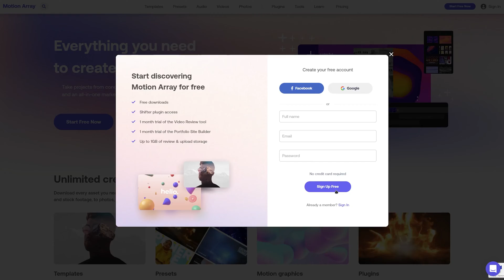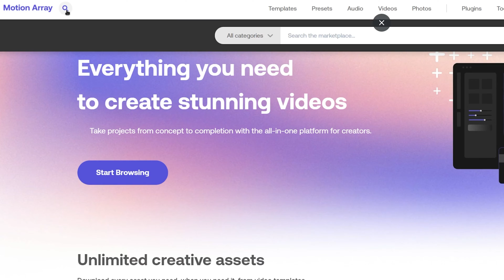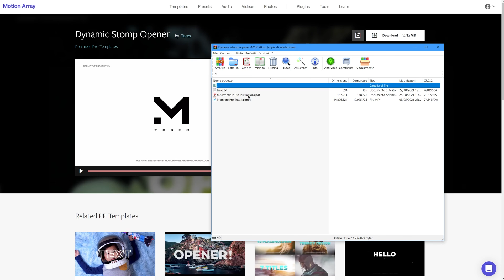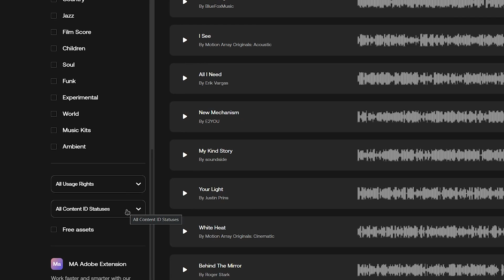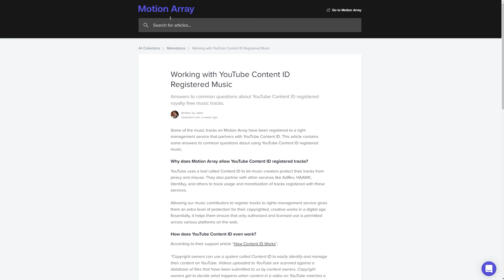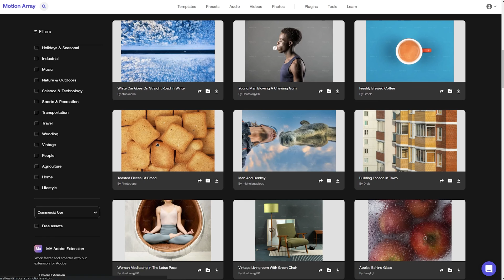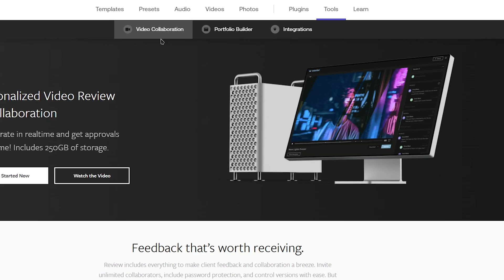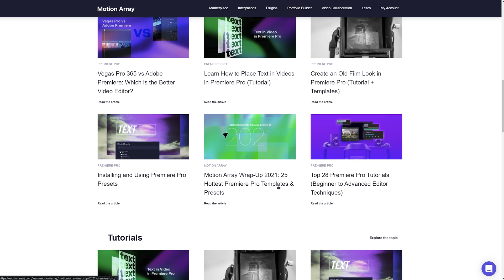Motion Array Come Funziona | Tutorial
Motion Array è un tool tutto in uno per i filmmaker e Youtuber, infatti all'interno del suo catalogo sarà possibile trovare Templates, Presets, Video Stock, Foto Stock, Musica e molto altro.
E' compatibile con i programmi di editing video più famosi come ad esempio Adobe Premiere e After Effects e DaVinci Resolve.
Per maggiori info sulla musica ecco i due link di cui vi parlo nel video

Capitoli:
0:00 Motion Array
0:25 Account Gratuito
1:18 Abbonamento Mensile o Annuale
2:05 Ricerca
2:29 Templates
3:35 Presets
4:14 Musica Royalty Free ed Effetti Audio
5:20 Video Stock
6:03 Foto Stock
6:39 Adobe Premiere Plugin
7:09 Video Collaboration
7:52 Portfolio Builder
8:30 Integrations
8:55 Learn
9:15 Conclusioni
✉️ Contatti & Social
Vienici a trovare sul gruppo dedicato alla GoPro Hero 10 e Hero 9

ASVIDEO